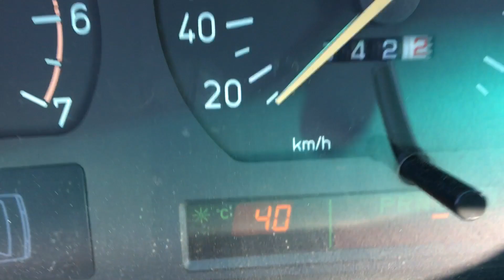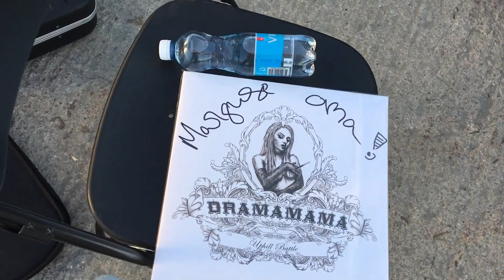Dramamama video diary: chapter 1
Dramamama esimene live etteaste uue koosseisuga toimus 16.juulil 2021 Noblessneri sadamas. Selles videopäeviku sissekandes saadab kaamerasilm Mikku kontserdi päeval.

Dramamama made their first live appearance with the new lineup on 16. july 2021. This video follows Mikk on the day of the gig.